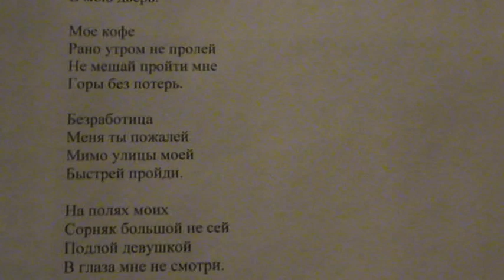"Эти люди шумят по ночам" написал Саша Бутусов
Чтоб качество работы улучшать
Побольше нужно фруктов поглощать.